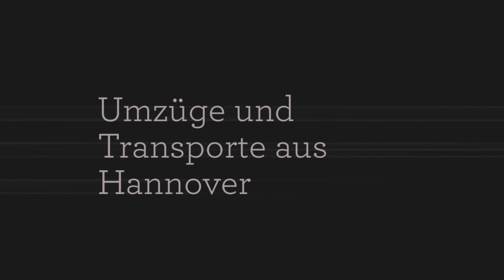MMH Umzüge und Transporte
MMH Umzüge und Transporte aus Hannover sorgen dafür, dass Ihre Möbel sicher an den neuen Wohnort oder Geschäftssitz gelangen. Seit 2011 helfen wir unseren Kunden bei Privat- oder Firmenumzügen und Entrümpelungen.  Ganz egal, ob wir während des Umzugs ein enges Treppenhaus durchqueren, empfindliche Möbel transportieren oder technisch anspruchsvolle Arbeiten erledigen müssen, wir versichern Ihnen, dass wir die optimale Lösung finden. Kontaktieren Sie uns für weitere Informationen.

Vahrenwalder Str. 129
30165 Hannover